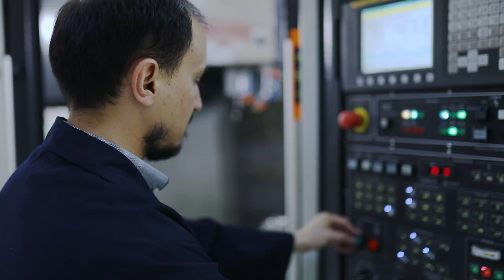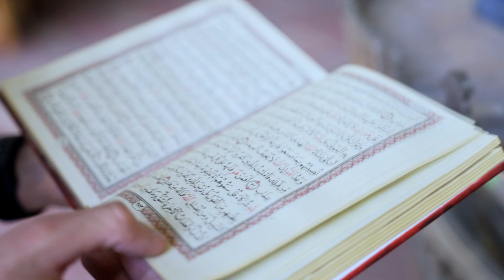Bingöl Üniversitesi - Tanıtım Filmi 2023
Bingöl Üniversitesi 2023 Yılı içi Hazırlanan Tanıtım Filmi